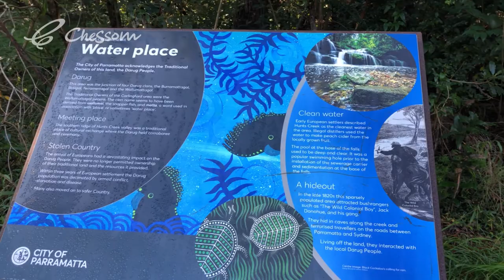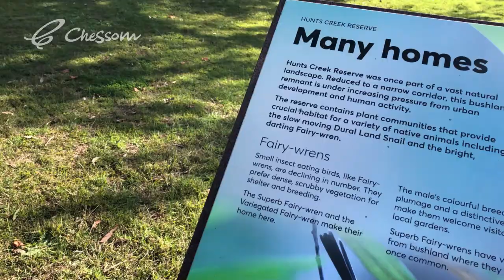Balaka Falls | Dog Friendly Sydney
Music
Jumping Happiness by Hannah
Allemande by Wahneta Meixsell